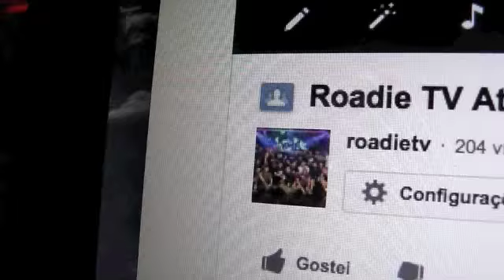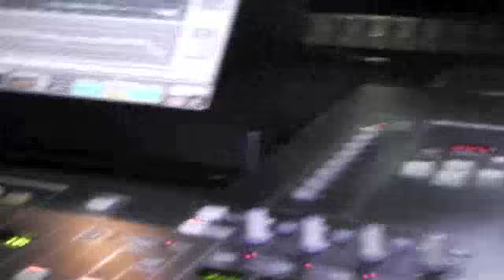Roadie TV Atila - Ziggy Marley e Planta e Raiz soundcheck (parte 02)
Programa que vem com a continuidade da mostra dos trabalhos na montagem de um show de Ziggy Marley. Veja flash's dos grandes profissionais dos palcos em ação para todo sucesso deste grande show, confira todos os videos da série Roadie TV.
Continue conosco.